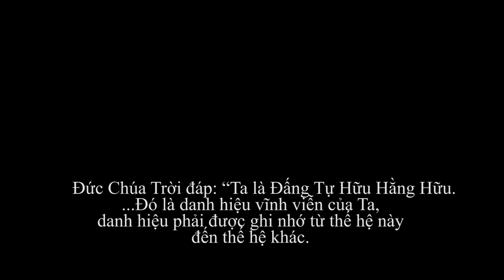Ngợi Danh Cha - Minh Thắng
Thu Âm và Quay Phim: Phương
Hội Thánh Tin Lành Hà Nội

NGỢI DANH CHA -At Your Name ♩= 84 Music:
Tim Hughes & Phil Wickham Music: Tim Hughes & Phil Wickham   Capo 3  A
                       G                                                         C
Ngợi   danh  Cha, Hết thảy các núi đồi rung-chuyển.
                        G                                                     C                               D                           Em7
Ngợi   danh  Cha, sông sâu biển sóng ầm ầm-vang. Quỳ trước Cha, thiên sứ cúi đầu__
                     G                                                D
và toàn  cả trái đất, mọi người cất tiếng vang.
Chorus:
G
Hãy  cất  tiếng  tung  hô,  ngợi  khen  danh  Cha,  ngợi  danh  Cha
Em7
Để  tiếng  hát  vang  xa  lời  ca  không  đứt,  ca  không  đứt.
D                                               CSUS2                         Em  D   C
Gia – vê,  Gia – vê,  danh  Cha   xứng  đáng  chúc  tán  muôn  đới.     oh oh oh__

Ngợi   danh  Cha, ban  mai  chiếu  sáng  thật  rực-rỡ.
Ngợi   danh  Cha, mọi  tạo  vật  cùng  ồng  bài-ca.  Quỳ  trước  Cha, thiên  sứ  cúi  đầu
                      D                                                                  Em7                  C
Cùng-  ngợi   ca - Ngợi -  danh - Cha -cao - sang,  không -  có  ai  được  như  NGÀI -
              D                                                                       Em7                  C
Cùng - dâng – lên - Ngôi  -vinh – quang __  bao - tiếng  hát  dâng - Chúa Cha.
                          D                                                     Em7
Không - ai - có - thể - sánh - với  CHÚA,  con - chúc  tôn  ngợi  danh Ngài
 D                                                           C   Em   C   D   G